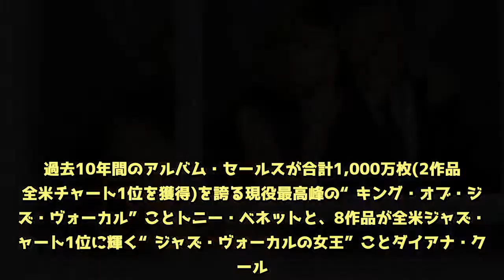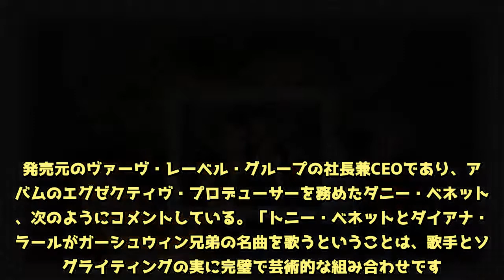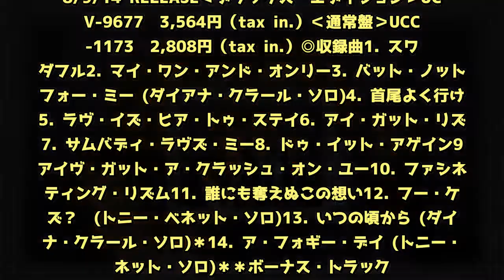トニー・ベネットとダイアナ・クラール、デュエット・アルバム発売決定！ガーシュウィン兄弟作の名曲収録 - めるも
トニー・ベネットとダイアナ・クラールのデュエット・アルバムが、9月14日に全世界同時リリースされることが、トニーの92回目の誕生日である本日8月3日に発表された。過去10年間のアルバム・セールスが合計1,000万枚(2作品が全米チャート1位を獲得)を誇る現役最高峰の“キング・オブ・ジャズ・ヴォーカル”ことトニー・ベネットと、8作品が全米ジャズ・チャート1位に輝く“ジャズ・ヴォーカルの女王”ことダイアナ・クラール。トニーとダイアナは2000年にツアーを一緒にまわり、トニーの2枚のアルバム『ウィズ・マイ・フレンズ』(2001年)、『デュエッツ：アメリカン・クラシック』(2006年)にダイアナがゲスト参加しデュエットを披露するなど、20年以上にわたり友情を育んできたが、今回満を持してフル・アルバムを完成させた。アルバムでは、20世紀アメリカが生んだ最高の作曲家＝ジョージ・ガーシュウィンの生誕120周年を祝し、グラミー常連のビル・チャーラップ・トリオをバックに、スタンダード・ナンバーとして現在も歌い継がれるジョージ＆アイラのガーシュウィン兄弟作の名曲の数々を録音した。発売元のヴァーヴ・レーベル・グループの社長兼CEOであり、アルバムのエグゼクティヴ・プロデューサーを務めたダニー・ベネットは、次のようにコメントしている。「トニー・ベネットとダイアナ・クラールがガーシュウィン兄弟の名曲を歌うということは、歌手とソングライティングの実に完璧で芸術的な組み合わせです。スペシャルなパフォーマーをスタジオに連れて行き、ガーシュウィンのソングブック集を彼らの前に置く。これは、それが必然的なものであると聴けばすぐに理解できる、そんな類の作品です」2018年の最重要ジャズ・ヴォーカル・アルバムとして話題となること必至の作品。国内盤は、通常盤CDに加えて、貴重なデュオ・パフォーマンス映像を数曲分収録したボーナスDVD付デラックス・エディションも発売される。iTunes Storeではアルバムの予約がスタートしており、予約すると「ファシネイティング・リズム」が先行してダウンロードできる。◎リリース情報アルバム『ラヴ・イズ・ヒア・トゥ・ステイ』2018/9/14 RELEASE‹デラックス・エディション›UCCV-9677　3,564円（tax in.）‹通常盤›UCCV-1173　2,808円（tax in.）◎収録曲1. スワンダフル2. マイ・ワン・アンド・オンリー3. バット・ノット・フォー・ミー (ダイアナ・クラール・ソロ)4. 首尾よく行けば5. ラヴ・イズ・ヒア・トゥ・ステイ6. アイ・ガット・リズム7. サムバディ・ラヴズ・ミー8. ドゥ・イット・アゲイン9. アイヴ・ガット・ア・クラッシュ・オン・ユー10. ファシネイティング・リズム11. 誰にも奪えぬこの想い12. フー・ケアズ？　(トニー・ベネット・ソロ)13. いつの頃から (ダイアナ・クラール・ソロ)＊14. ア・フォギー・デイ (トニー・ベネット・ソロ)＊＊ボーナス・トラック